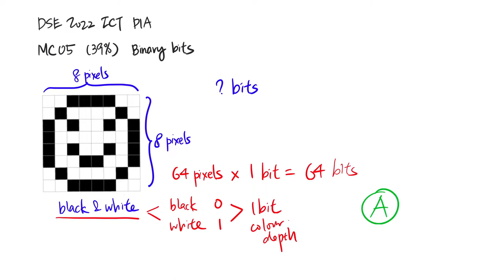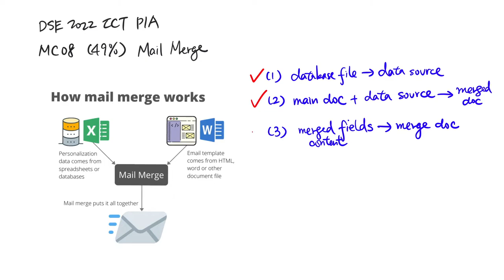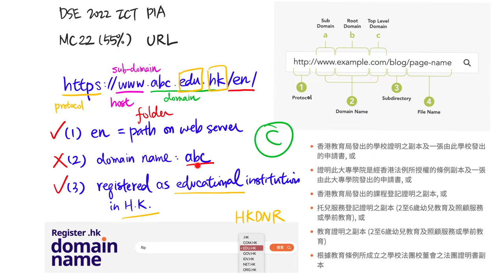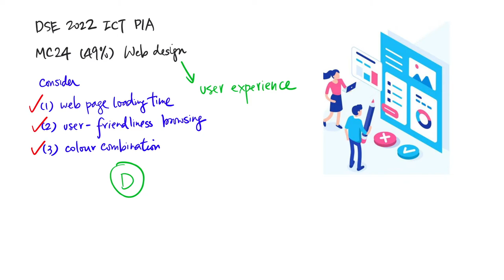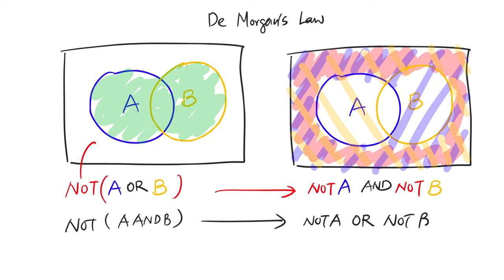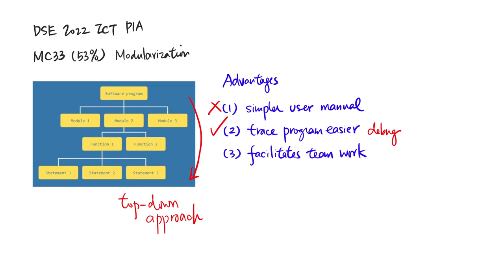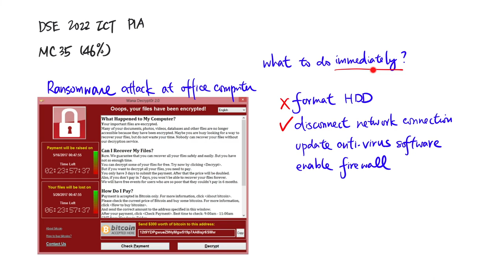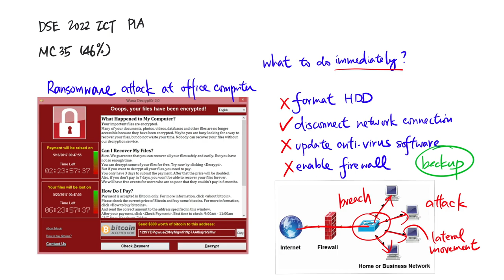DSE 2022 ICT 常錯 MC 逐題講 (用 1.5x 收看，省時且效果相同)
00:04  MC01 - Parity bit (39%)
02:19  MC03 - Input calendar date advantage (39%)
05:12  MC04 - Two's complement (54%)
09:26  MC05 -  Binary bits (39%)
10:49  MC06 - Data Processing Cycle (43%)
15:36  MC08 - Mail Merge (49%)
17:23  MC11 - Why ASCII codes? (25%)
21:52  MC20 - File storage calculations (7%)
28:16  MC21 - Operating system (49%)
30:47  MC22 - URL (55%)
34:41  MC24 - Web design (49%)
37:29  MC28 - Algorithm (De Morgan's Law) (27%)
43:37  MC31 - Algorithm (End-of-data indicator) (48%)
46:29  MC33 - Modularization (53%)
49:19  MC35 - Ransomware (46%)